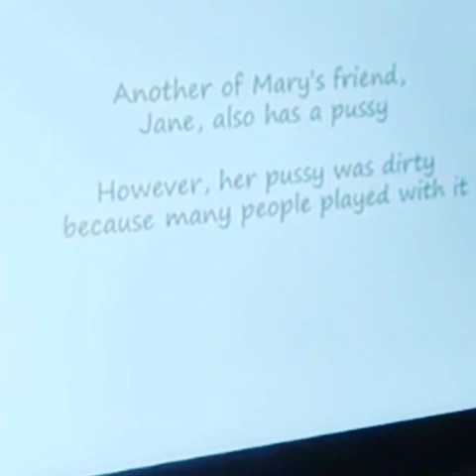Mary has a little pussy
i don't even know what to even say anymore.

oh yeah, this got age restricted lmfao